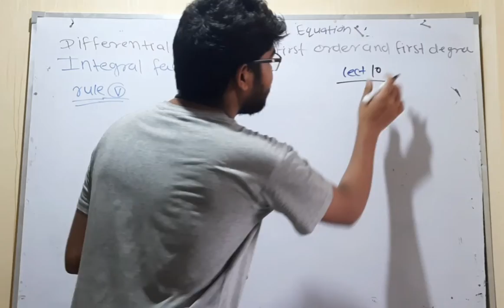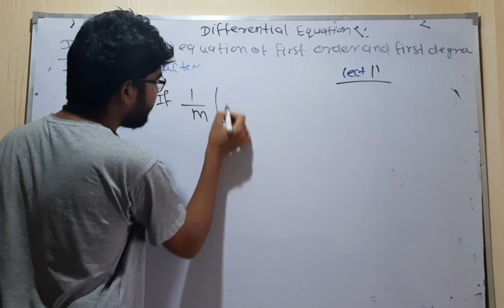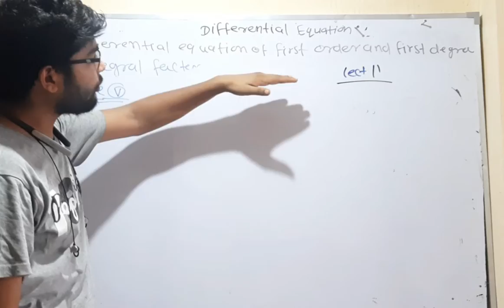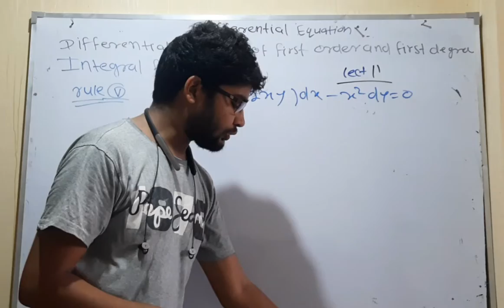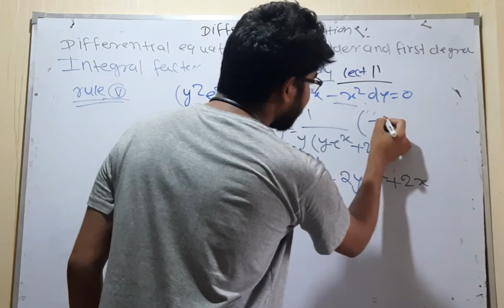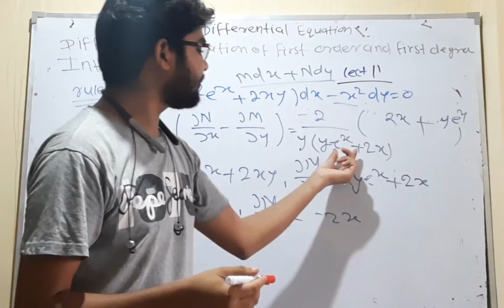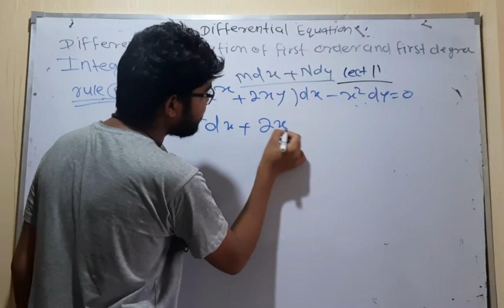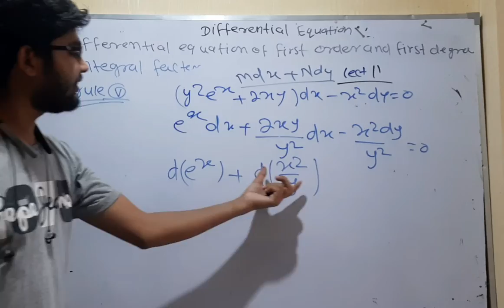first order and first degree differential equations lect 11 by hitesh meena